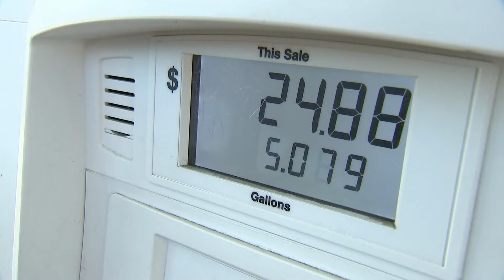New Illinois laws take effect on July 1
If you live in Illinois, plan to pay more at the pump, thanks to a gas tax hike that starts today. Plus, a closer look at new state laws that also went into effect.